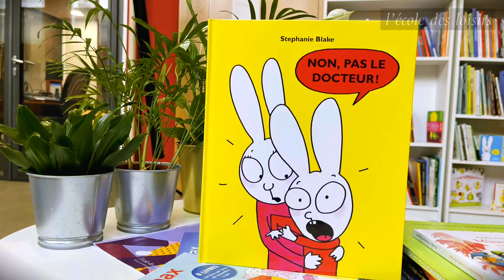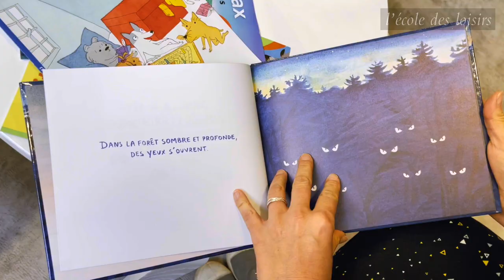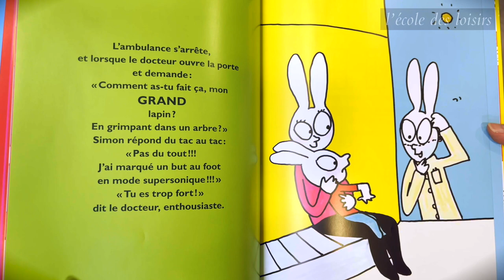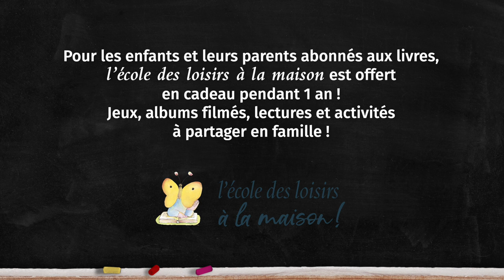Présentation de la sélection de livres Minimax 2022-2023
Découvrez la sélection des 8 livres Minimax 2022/2023